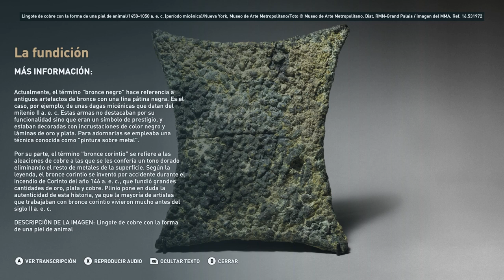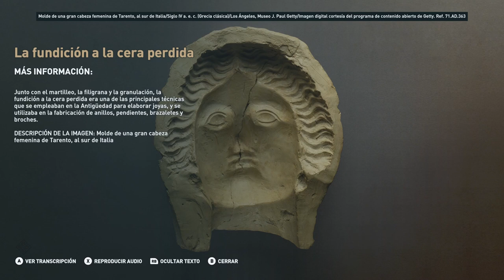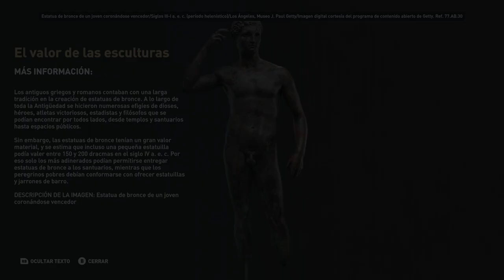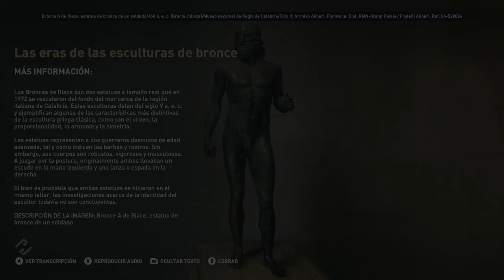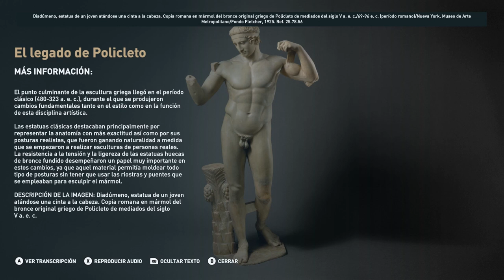El bronce en Argos - Discovery Tour Parte 25 - Assassin's Creed Odyssey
El bronce en Argos - Discovery Tour - Assassin's Creed Odyssey